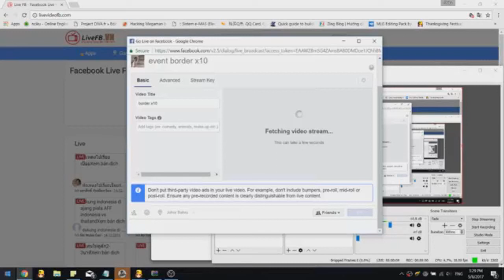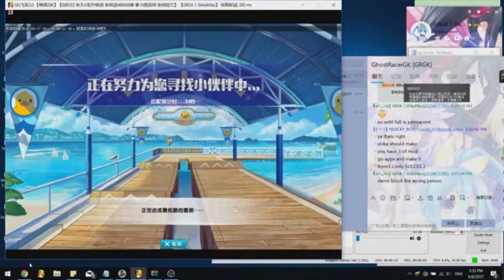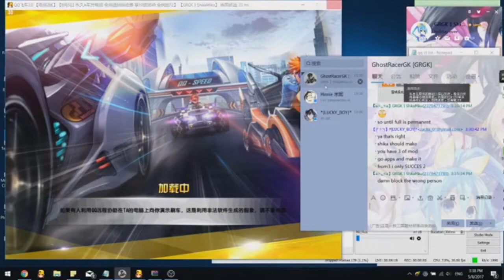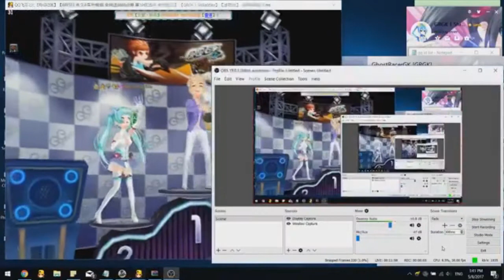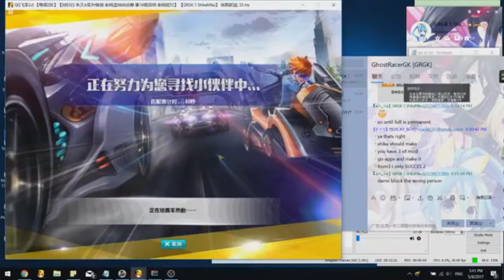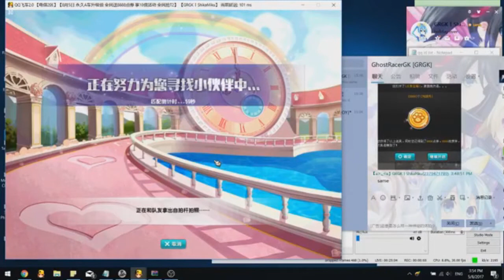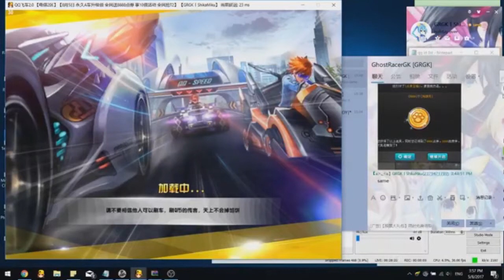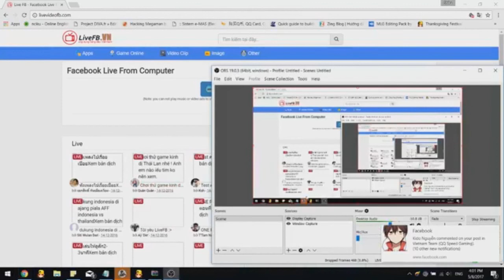FB Stream - Team Border x10（5-8-2017）【QQ Speed】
big event 5 August 2017. streamed in facebook.
team border with Bi (QQ Speed - Vietnam)

Songs: Alan Walker - Spectre
Alex Skrindo - Jumbo
Brig - Spoil
Deaf Kev - Invincible
Disfigure - Blank